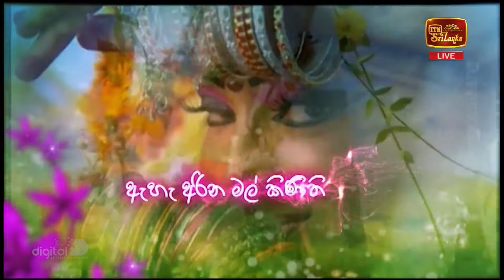Pini Viyana - (2024-08-02) | ITN